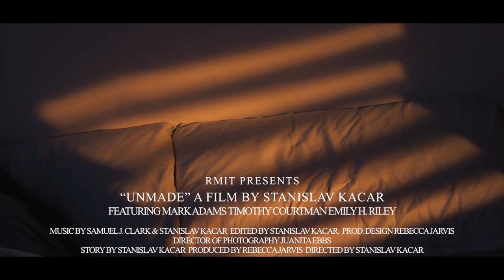UNMADE (2021) - Official Teaser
An established councilman fears the worst once his estranged brother returns unexpectedly into his life.

Coming 2021.

RMIT PRESENTS
 “UNMADE” A FILM BY STANISLAV KACAR

FEATURING MARK ADAMS TIMOTHY COURTMAN EMILY H. RILEY
EDITED BY STANISLAV KACAR.  PROD. DESIGN REBECCA JARVIS

DIRECTOR OF PHOTOGRAPHY JUANITA EBBS

STORY BY STANISLAV KACAR  PRODUCED BY REBECCA JARVIS  DIRECTED BY STANISLAV KACAR